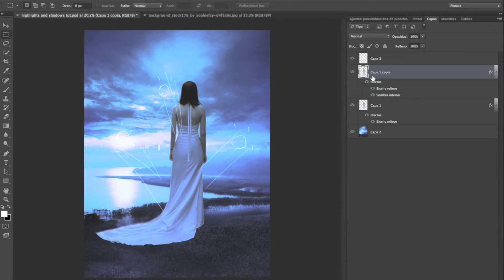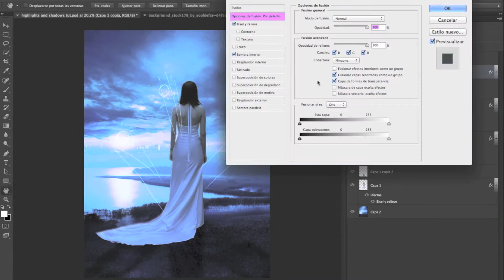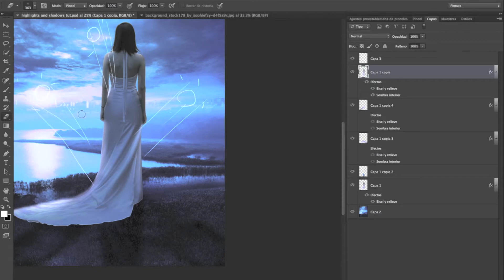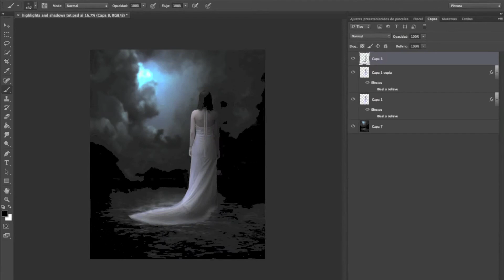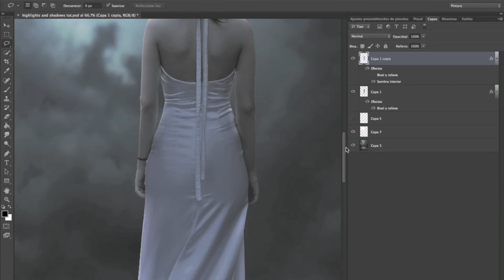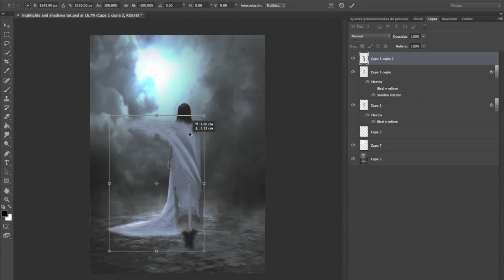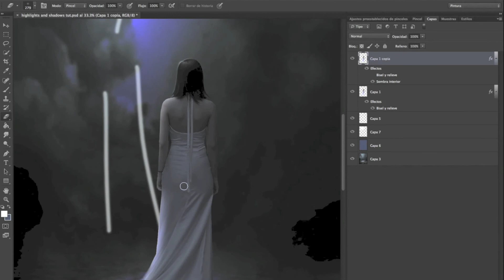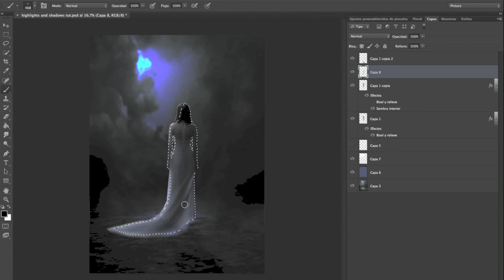Tutorials shadows and lights PS CS6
4 light & shadows tutorials, simple and quick using Photoshop CS6 Extended

PS: I dont know if it looks bad in your screen too, I recorded this in the Macbook pro retina display and for some reason it looks awful

UPDATE:
Added notes to the first part, will add more to the others soon, activate your annotations widget.